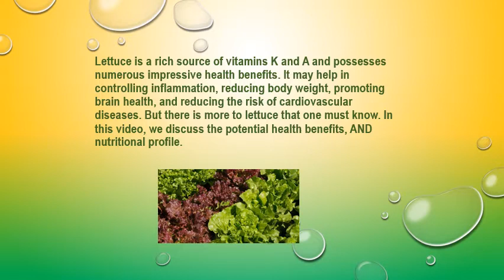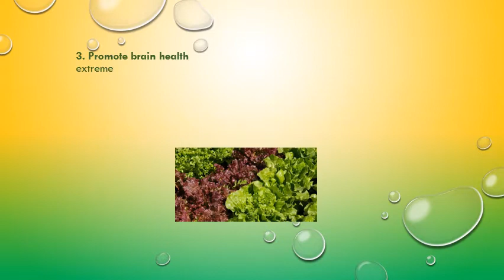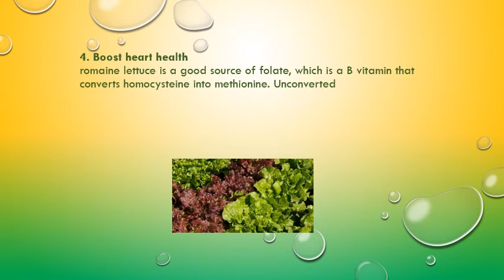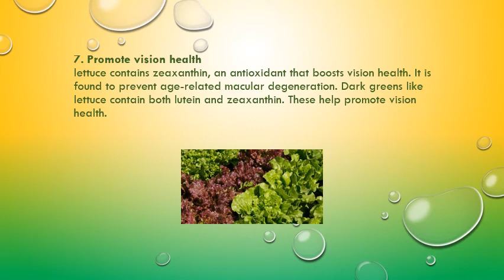8 Proven Health Benefits of Lettuce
Lettuce is a rich source of vitamins K and A and possesses numerous impressive health benefits. It may help in controlling inflammation, reducing body weight, promoting brain health, and reducing the risk of cardiovascular diseases. But there is more to lettuce that one must know, watch the video to the end to know all lettuce can offer your body when it come to healthy living